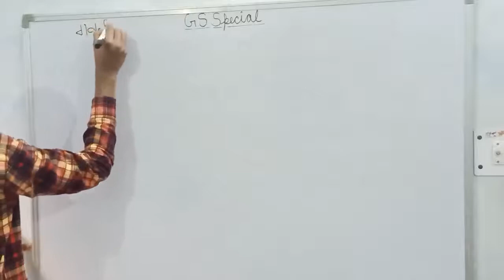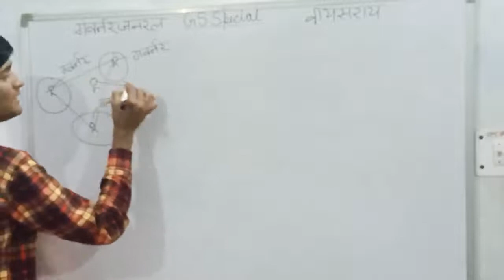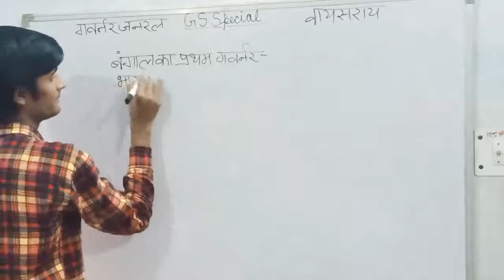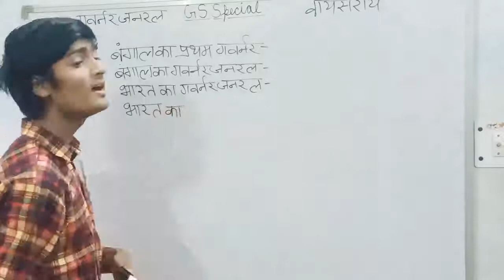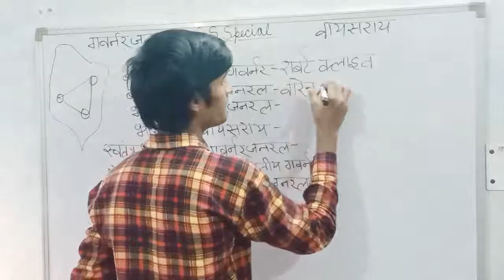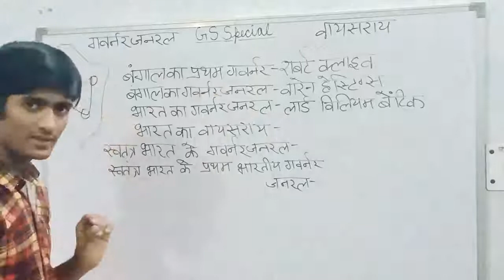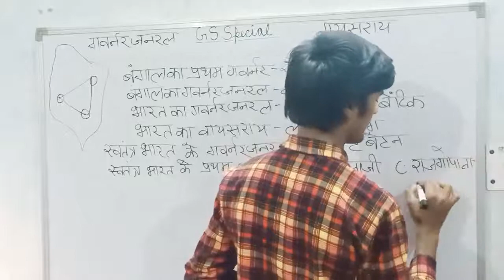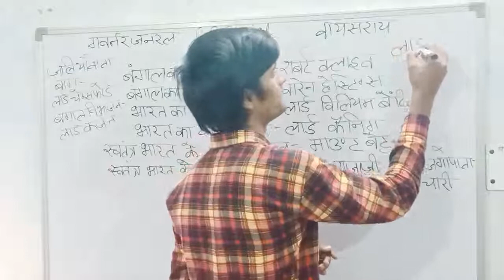governor general and viceroy||गवर्नर जनरल और वायसराय||airforce classes||Day 09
Hello friends,
Airforce intake 1/2022 sabhi important topics or unmai va questions Jo directly paper mein puche jaate Hain with new pattern and new type of level.
in classes mein airforce y group ke liye GS aur GK sath hi current affairs ke wo topic jinse exam mein main question puche jate Hain direct point to point classes koi bhi time waste nahin aur right strategy for preparing Air force and exam time.